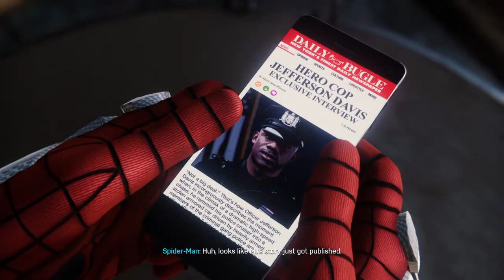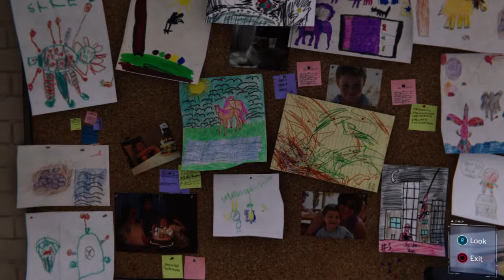Let's play - Marvel's SPIDER-MAN Walkthrough Gameplay [PART 8] OFFICER JEFF DAVIS (PS4)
Love Survival Horror / Action Adventure games!
Hi I'm Chelsie|19 yrs old|

PlayStation 4 kinda gal!

YouTube Gamer

Influences by: (My Favorites)
Markiplier
John Wolfe
Raedwulfgamer
TheRadBrad
& Gods Bicep

Instagram.com/chelsimarie21
Twitter.com/ChelsieMF21